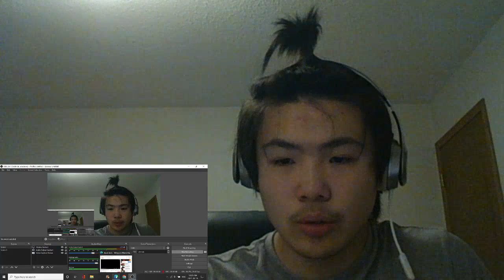Black Rob - Whoa! (Official Music Video) | REACTION